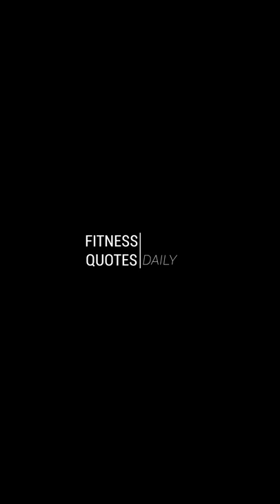Worrying is like a rocking chair by Ryan Reynolds from Van Wilder | Motivational Speech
Worrying is like a rocking chair by Ryan Reynolds from Van Wilder